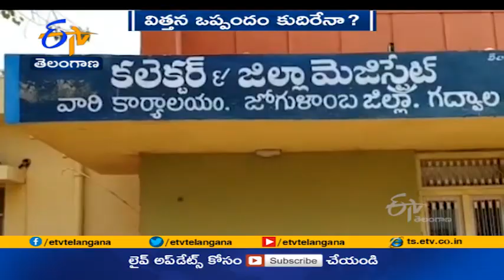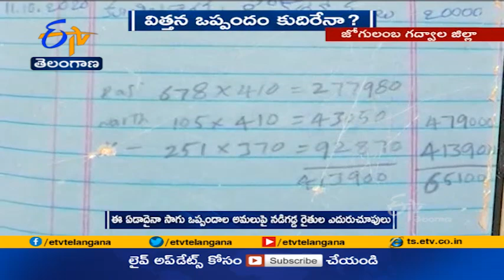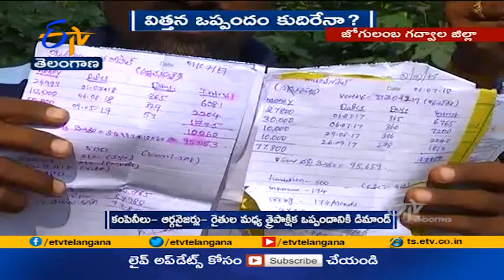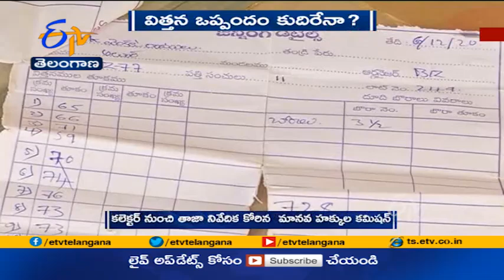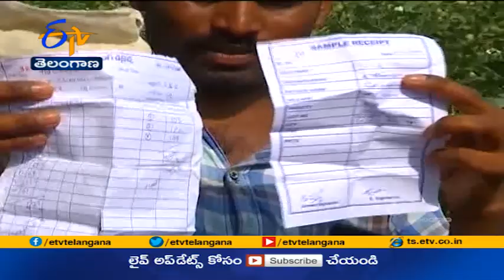Cotton Seed Farmers Waiting | For Implementation of Cultivation Contract | in Jogulamba Gadwal Dist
సాగుఒప్పందం...జోగులాంబ గద్వాల జిల్లాలో విత్తనపత్తి సాగు చేసే రైతుల చిరకాల వాంఛ.  అధికారులు, ఆర్గనైజర్లు, కంపెనీల ప్రతినిధులు, రైతుల మధ్య ఏటా సమావేశాలు జరగడం, ఎలాంటి నిర్ణయాలు లేకుండానే ముగియడం పరిపాటిగా మారింది. మానవ హక్కుల కమిషన్ సైతం జిల్లా అధికార యంత్రాంగానికి ఆదేశాలు జారీ చేసినా... ఒప్పందాల దిశగా అడుగు ముందుకు పడలేదు. ఇదే అంశంపై మానవ హక్కుల కమిషన్...  జిల్లా కలెక్టర్ నుంచి నివేదిక కోరడంతో... ఈ ఏడాదైనా సాగు ఒప్పందాలు అమలవుతాయా అని నడిగడ్డ రైతులు ఆశగా ఎదురు చూస్తున్నారు...